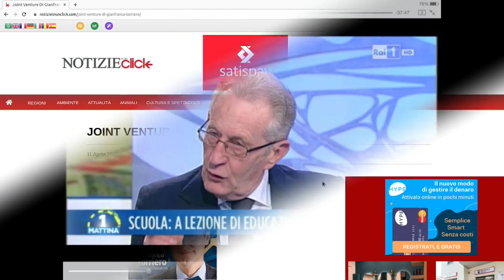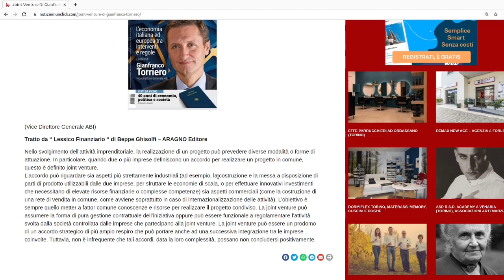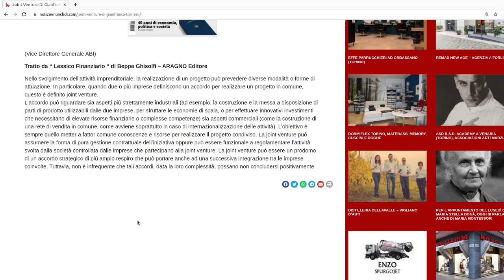JOINT VENTURE DI GIANFRANCO TORRIERO